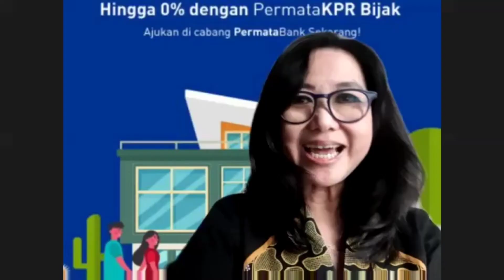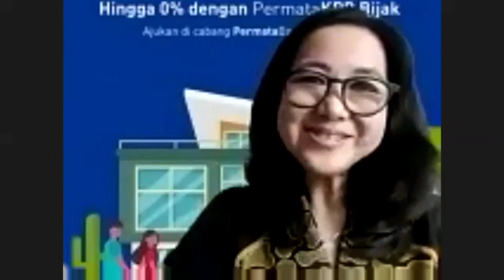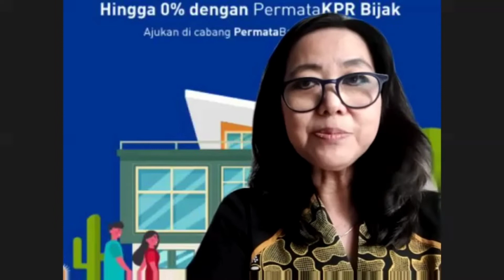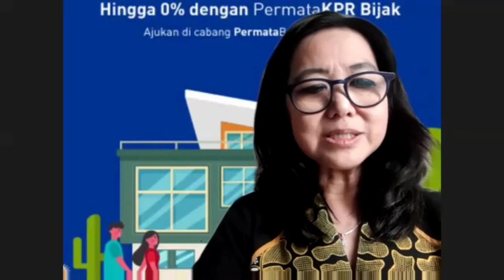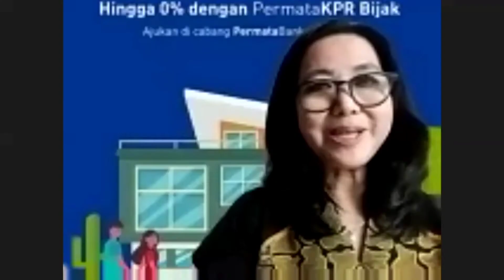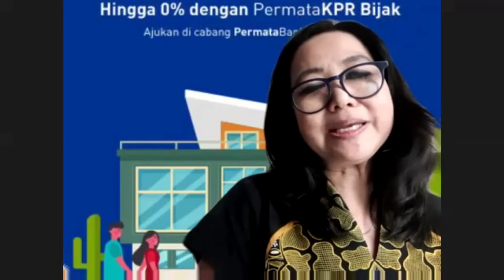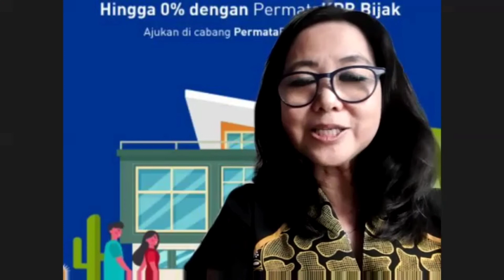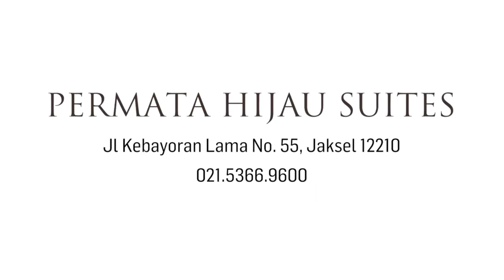Rahasia Sukses Permata Bank yang Terus Berinovasi dan Mengerti Kebutuhan Masyarakat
PT Bank Permata Tbk adalah anak usaha Bangkok Bank yang berkantor pusat di Jakarta.
Berdiri pada tahun 1954, Permata didirikan dengan nama PT Bank Persatuan Dagang Indonesia dengan pemegang saham utama yang dimiliki oleh PT Astra International Tbk dan Standard Chartered Bank.

Contact Person :
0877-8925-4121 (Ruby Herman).